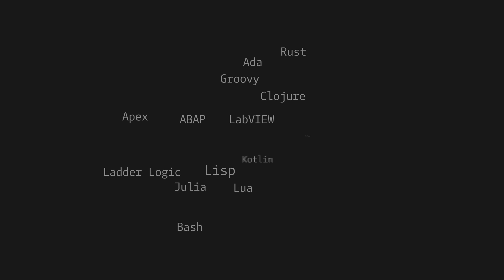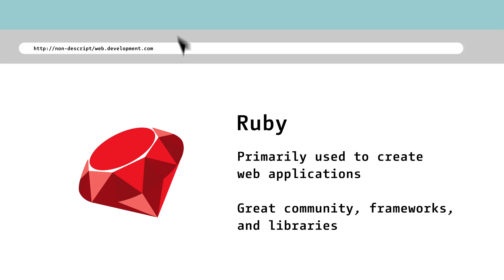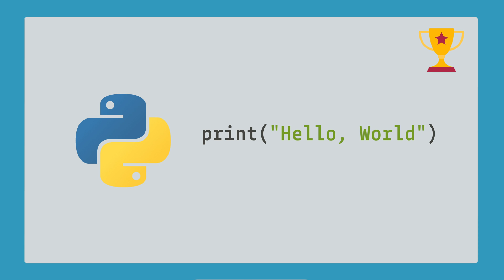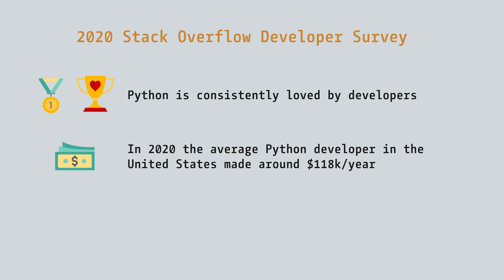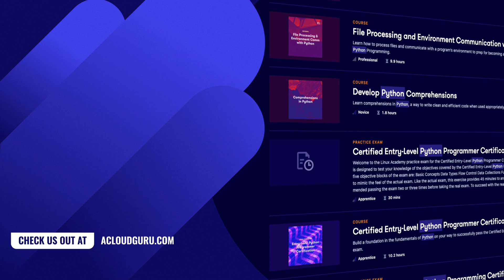Programming Languages for the Cloud: Python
Thinking about a career in cloud computing and wondering what programming languages to learn? In this original series from A Cloud Guru, we explore the most in-demand programming languages for building in the cloud.

We begin with the Python language. What is Python? Well, it's not a new language but it is one of the most used programming languages around. Often, programming languages are designed to accomplish one specific task, but Python is a multi-paradigm language and can be used for multiple projects. In this episode, we see examples of Python vs Java and Python vs Ruby, and find out what you can use Python for, why Python is so popular, which cloud providers provide first-party support, and why you should learn Python. Join A Cloud Guru Principal Training Architect - and resident Python aficionado - Keith Thompson, and find out why it’s one of our top cloud programming languages picks.

KEITH'S PYTHON COURSES AVAILABLE AT A CLOUD GURU